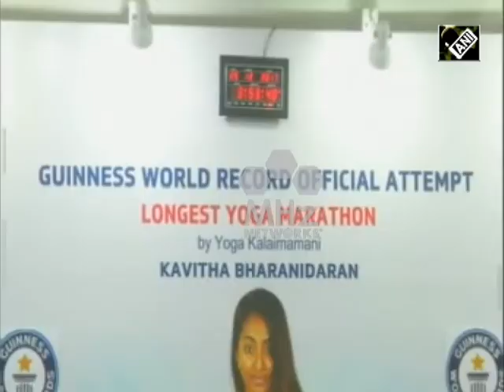India News (Dec 29, 2017) - Indian woman sets record for marathon yoga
A woman in India’s southern Chennai province has set a new Guinness world record by performing yoga continuously for more than 103 hours. Kavitha Bharanidharan on Thursday got her name registered in Guinness World Records by doing the longest yoga marathon.